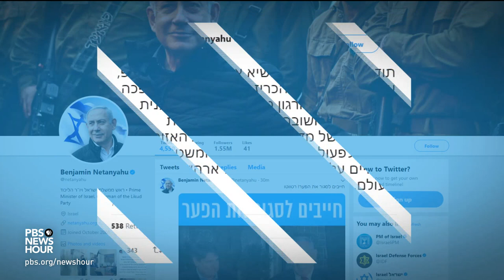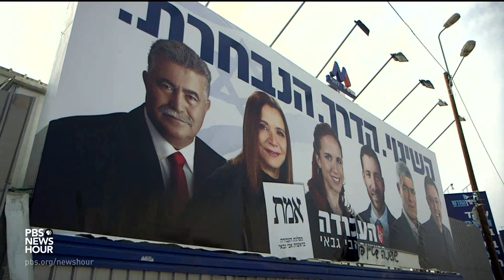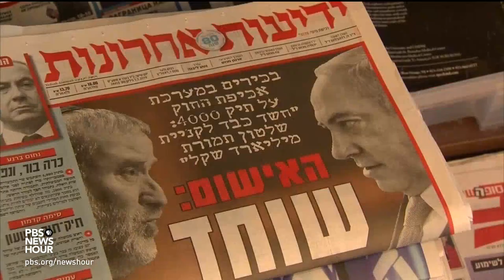Netanyahu faces tough political battle in competitive Israeli election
On Tuesday, Israel will hold hotly contested elections that will decide whether Benjamin Netanyahu wins another term as prime minister. He is facing his most serious challenger in his current 10-year tenure in Benny Gantz, a former Israeli military chief who previously served under Netanyahu. John Yang reports from Jerusalem on what’s at stake, both for the nation and for Netanyahu personally.